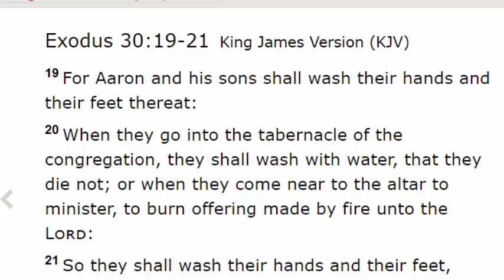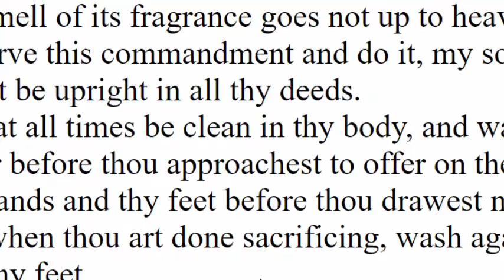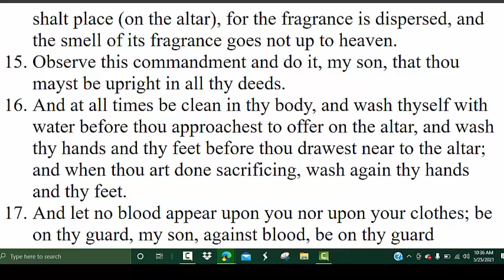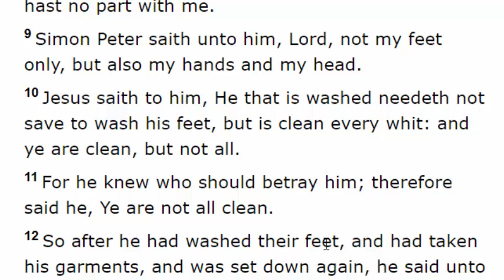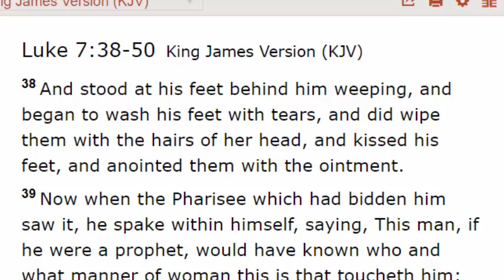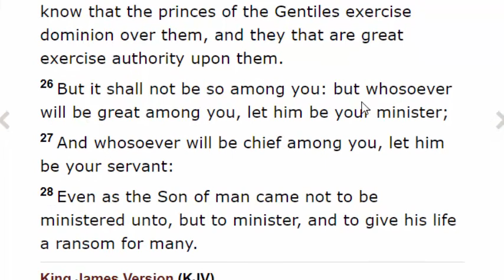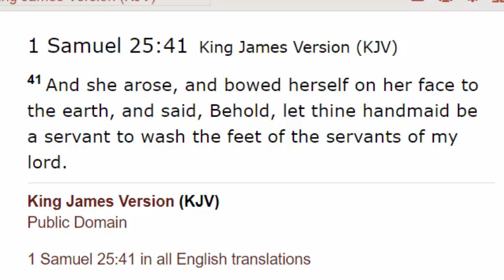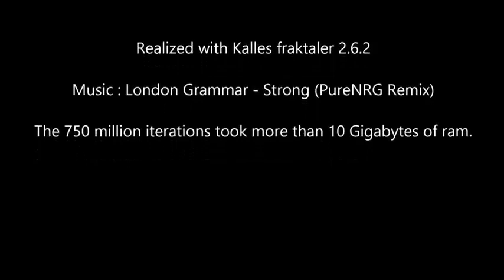Wash Your Feet on Passover: Why the Messiah Did it and Why You Should Too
have you ever wondered why the Messiah washed the disciples on Passover? In this video we discuss why. And why we should too. You must wash your feet before the communion Festival. The Messiah washed the disciples' feet before Passover communion because what they were partaking in was